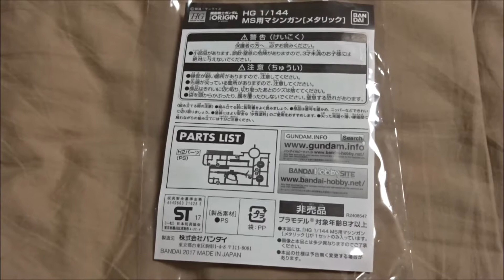ガンダムORIGIN V 第3週映画入場者プレゼント HG 1/144 MS用マシンガン［メタリック］ 激突ルウム会戦 ジ・オリジン来場特典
オリジン　ザク